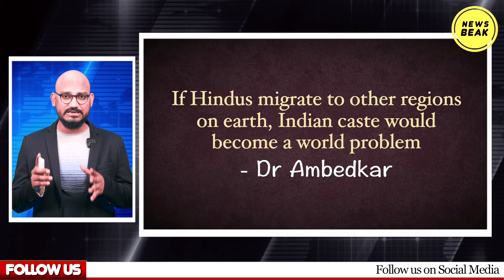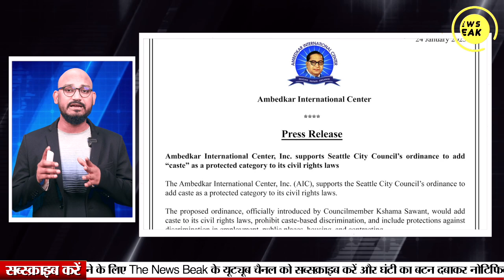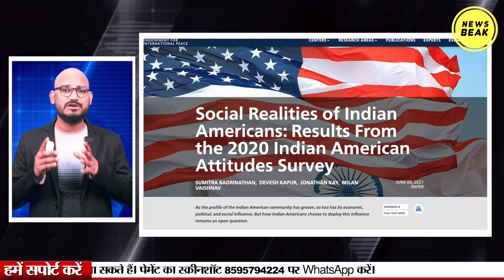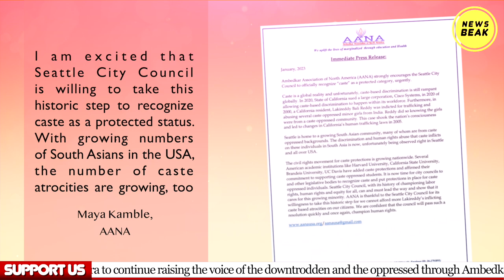Caste in America : Legislation to Ban Caste Discrimination introduced in Seattle, Big News from USA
Caste in America : First time in the US, a Legislation in Seattle City Council To Ban Caste Discrimination is introduced.  Indian American Seattle City Councilmember Kshama Sawant has introduced a "first-in-the-nation" legislation to ban caste-based discrimination

UPI - newsbeak@yesbank